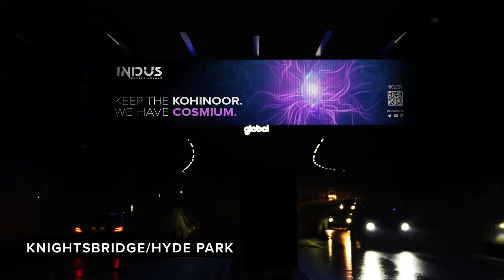Indus Battle Royale London Takeover on Republic Day | Gameplay Trailer + Pre-Registration Launch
Last year to celebrate India’s Independence Day, we released our first trailer for Indus at New York’s Time Square. This year, to celebrate India’s Republic Day, we’ve brought Indus to some of the biggest locations in London.
After all, Indus is our most ambitious game to date. This is our take on the battle royale genre inspired by Indian history, culture, and Indo-Futurism. Crafted in India for the world.

Pre-register for Indus now on the Google Play Store. There's a surprise for those who register right now.

Suit up Mythwalkers. See you on Virlok.

To make sure you catch all the updates about Indus, Follow us on: